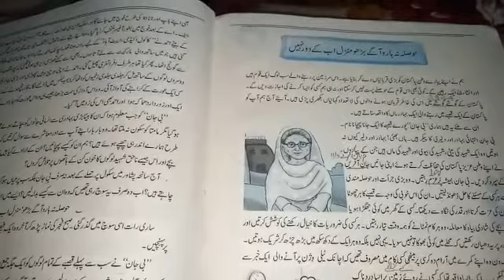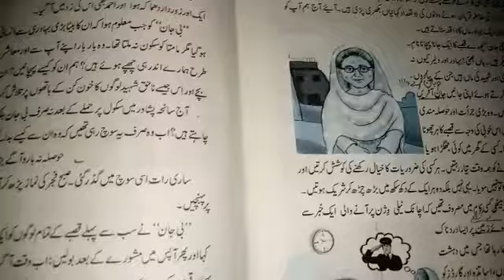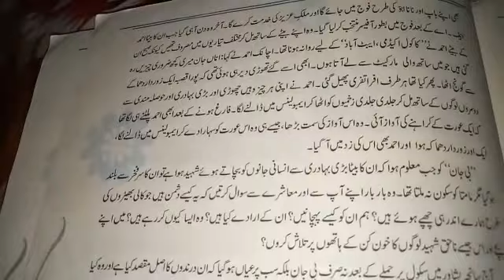Subject Urdu A.... Class 9th unit no 12 Hosla na Haro manzil ab k door nai khulasa (part 1)